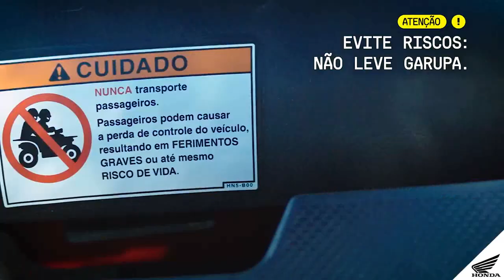Dicas de Pilotagem Episódio 34 – Tudo sobre quadriciclos